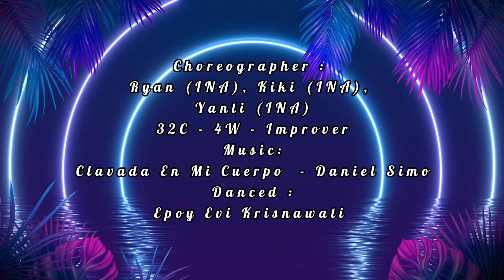Clavada En Mi Cuerpo - Line Dance ||Choreo: Ryan(INA),Kiki(INA),Yanti(INA)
Clavada En Mi Cuerpo

Choreographed:
Ryan (INA), Kiki (INA), Yanti (INA)

32C - 4W - Improver
2 tag no restart

Thank you & Enjoy the dance